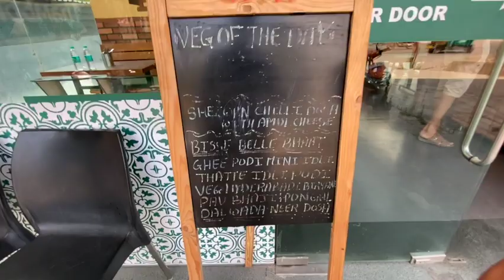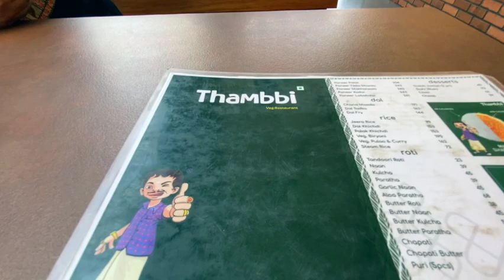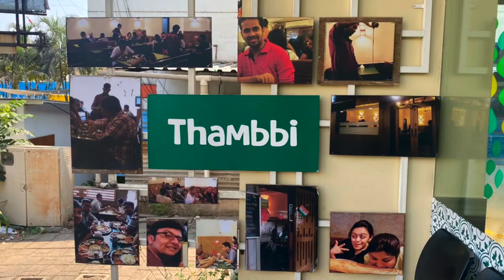Authentic South Indian Delicacies | Thambbi Restuarant @Baner | Best Food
Hi Friends,

Presenting a new Vlog on our visit to Authentic South Indian | Thambbi Restuarant @Baner | Best Food

Thambbi Veg Restaurant
Baner - Balewadi Rd, Opposite Prakrtii Society, Balewadi Phata,
Baner, Pune, Maharashtra 411045
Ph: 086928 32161